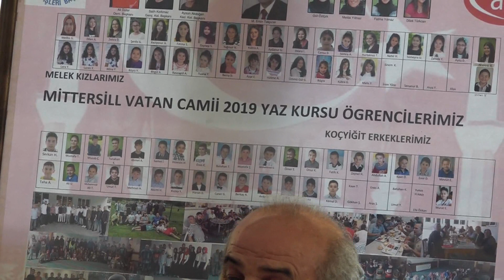Mittersil Cami 22,09,2019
Avdan Video Yapım , Ahmet Koç   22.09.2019